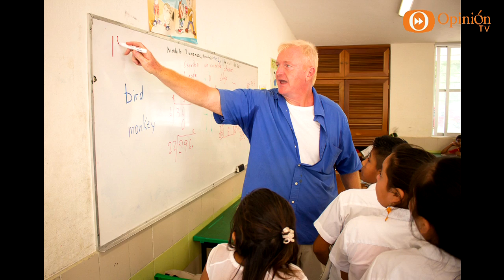Noticiero Radar Alternativo 20 Marzo 18